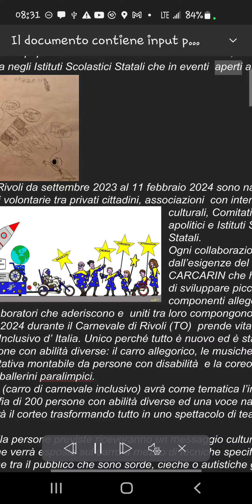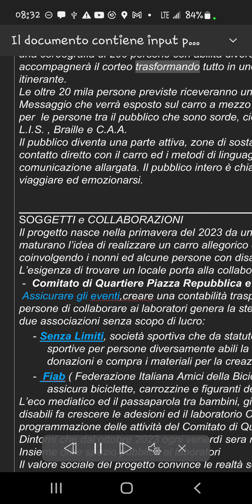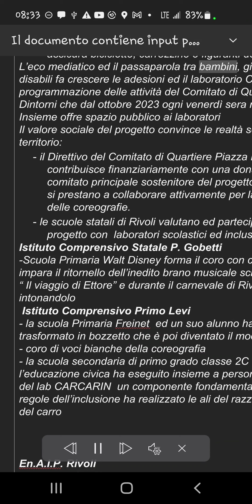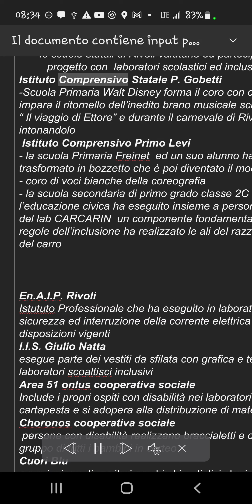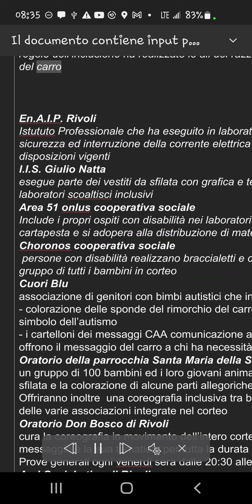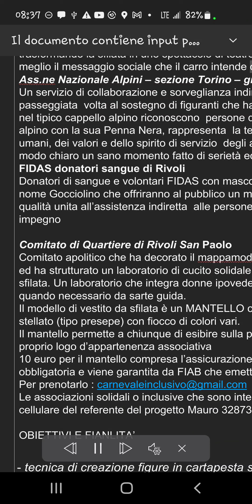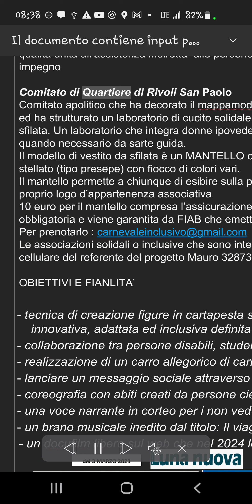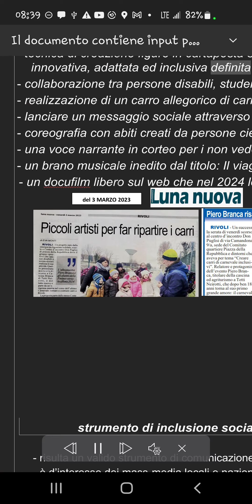il carro di carnevale inclusivo carcarin progetto letto da voce automatica